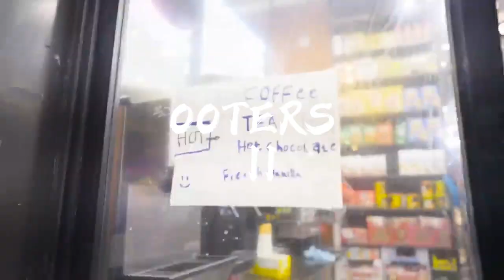FREE{2024}M ROW X SDOT GO X JAY5IVE DARK JERSEY CLUB TYPE BEAT - OOTERS II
PURCHASE(INSTANT DELIVERY)💰:(HIT MY DM)